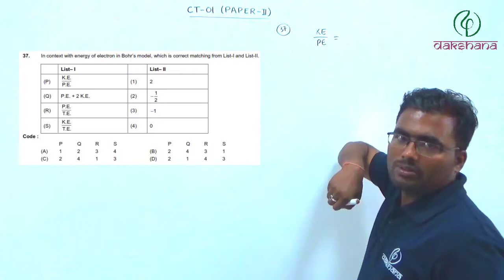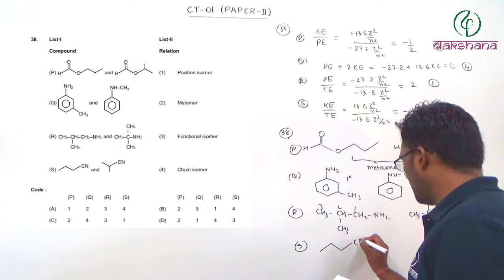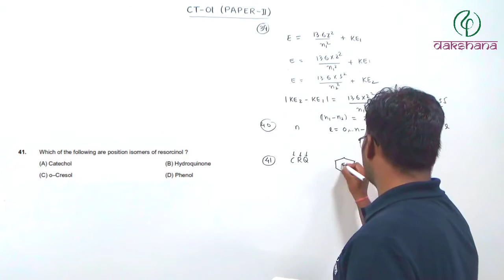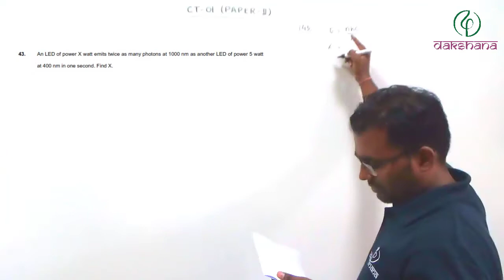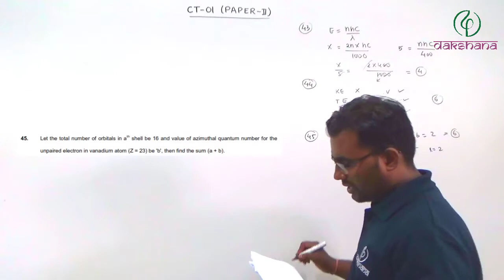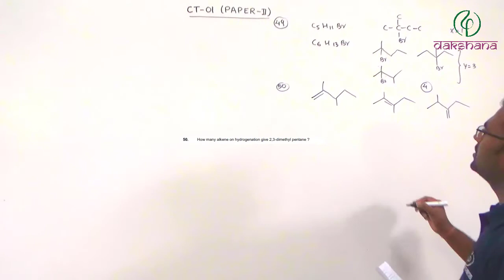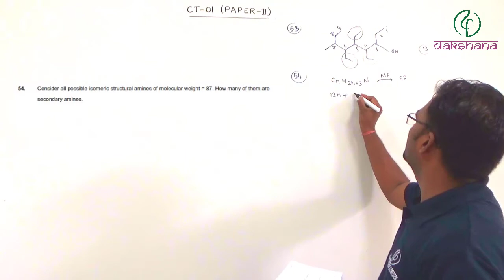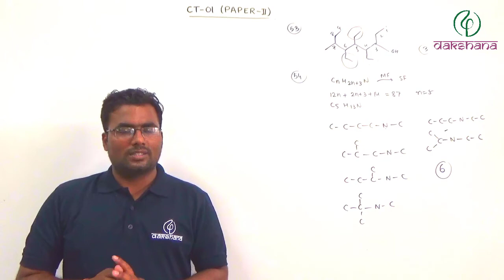JEE XI | Chemistry | CT 01 (Advance) Paper 02 | Arvind Gupta